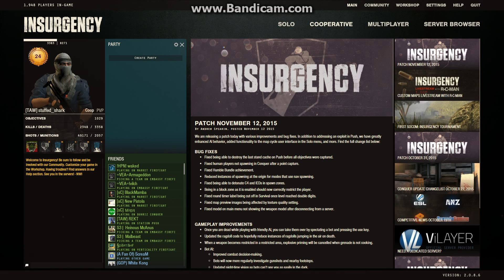Something that happened...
I'm not that salty about what happened, considering that we ended up loosing to them 4-9. Even then, the pistol round is not that big of a concern.